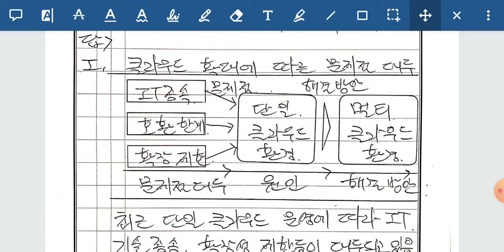꿀멘 멀티클라우드, multi cloud, 기술사 답안지 멘토링